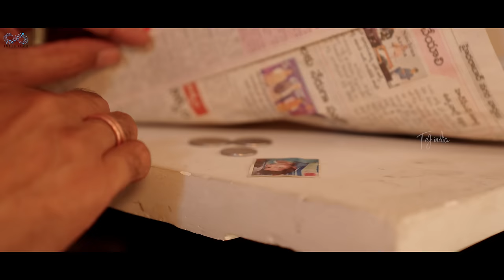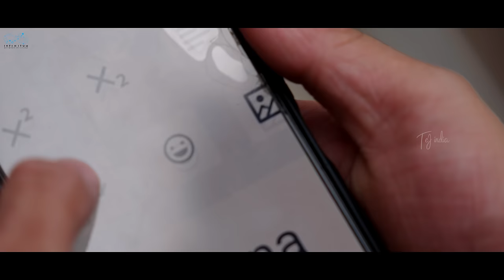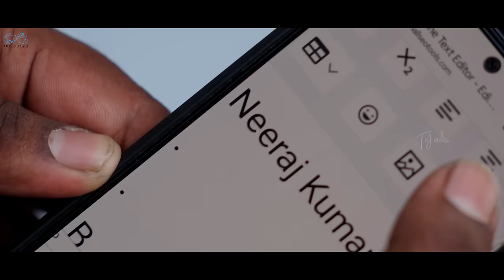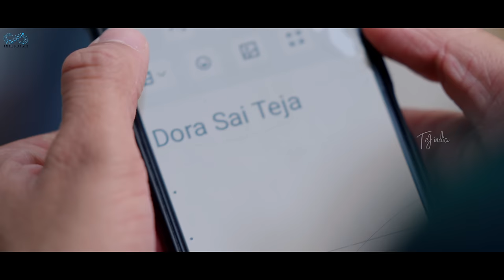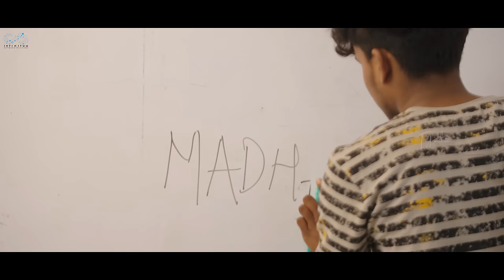Backbenchers - College Life | Ep - 13 | Dora Sai Teja | Varsha Dsouza | Tej India | Infinitum Media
Story: Dhirajj Sourya [Dora Sai Teja]

Special Thanks to Shiva Super Market (Manikonda)

Cast:
Dhirajj Sourya [Dora Sai Teja]

Sunitha Manohari
Madhu
Kumba Shiva Kumar
Santhosh Kumar
Santhosh

Sound Engineer: Bhaskar, Venkat.

Assistant Directors:
Manne Vishnu Vardhan

Executive Producer: Sathwik G Roy, Abhilash Rao Desineni.